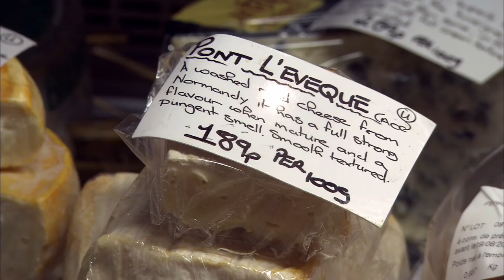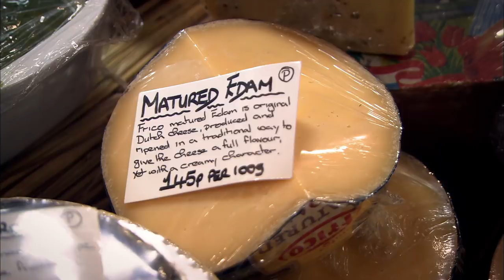These Rats Can Detect Tuberculosis! | Extraordinary Animals | Series 2 | BBC Earth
Feared and regarded as dirty, dangerous and diseased, if there is one creature that tops the list of people's most hated animal, it is the much-maligned rat. Yet in Tanzania, scientists have trained rats to detect patients with tuberculosis, but what makes a rat's sense of smell so good?